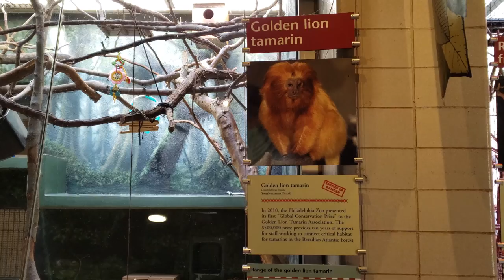Philadelphia Zoo (Video 2 of 17) on 10/22/2018